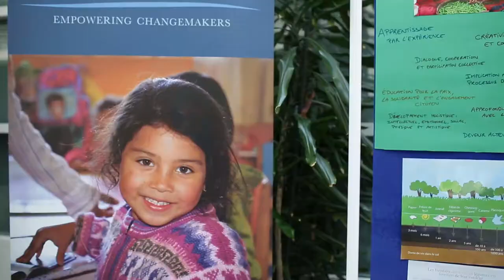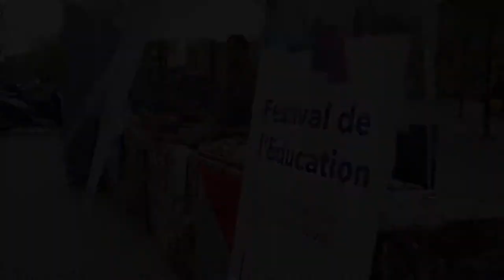TEASER PRINTEMPS DE L'EDUCATION GENEVE 2019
Découvrez le teaser de la 1ère édition Suisse du Festival du printemps de l'éducation.
Conférences, stands et ateliers... des moments de partage avec les principaux acteurs locaux engagés dans cette transition éducative.

VIDEAST est une société du bassin lémanique passionnée par la production audio visuelle sous toutes ses formes !

Que vous soyez particulier ou professionnel nous saurons vous écouter et vous guider dans la mise en place d'un projet qui vous ressemble !

Parce qu’il faut se doter des bons outils pour faire du bon travail, VIDEAST met à votre disposition du matériel de production audio visuelle de haute performance.

Une équipe souriante, disponible et mobile (Haute-Savoie, Rhône-Alpes / Suisse Romande, Genevoise) saura s’adapter a votre calendrier et respectera ses engagements !

N’hésitez pas à nous contacter pour obtenir une offre de prix sur mesure.